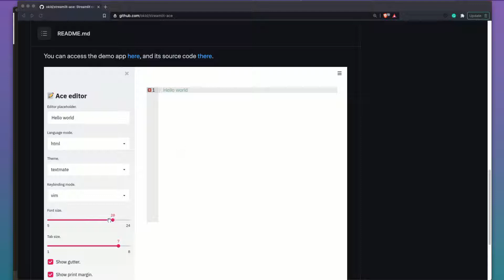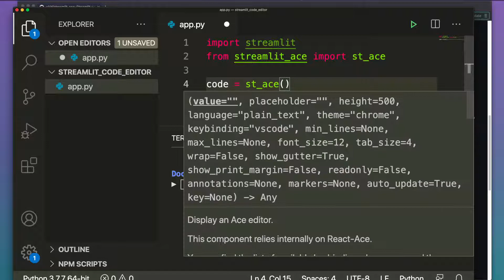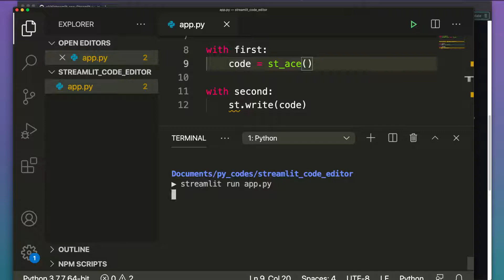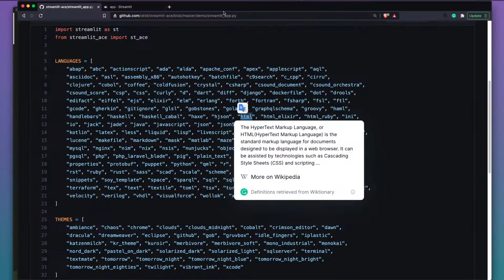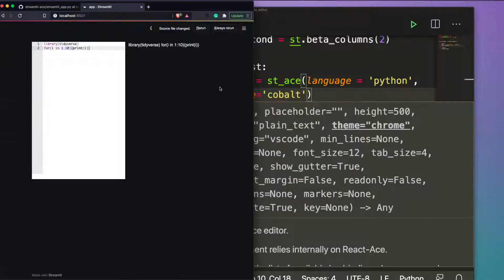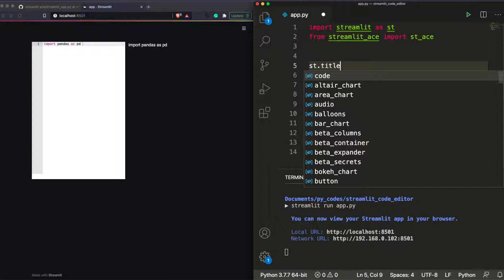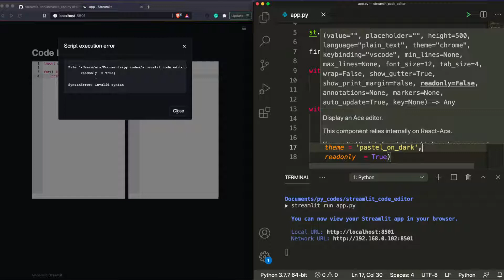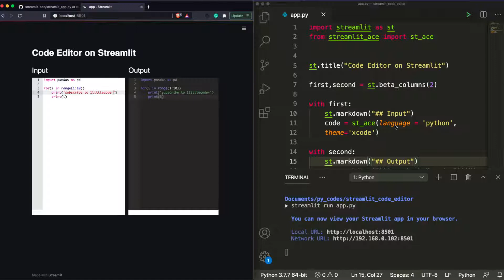Code Editor Input & Output to your Streamlit App with {streamlit-ace}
In this Streamlit Tutorial, We'll learn about how to add Code Editor to your Streamlit App UI. Code Editor can be used for both Code Input and Code Output display with Syntax Highlighting for a lot of languages like Python, R, Javascript, HTML and much more. It also comes with a variety of themes.